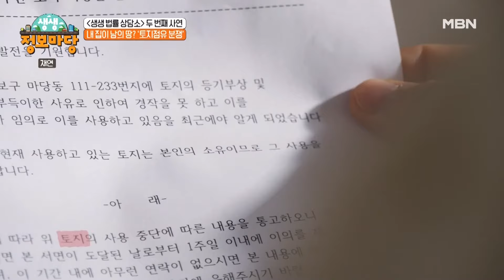내 집이 남의 땅?! 토지점유 분쟁!! MBN 240123 방송